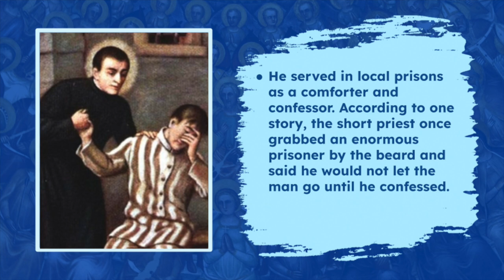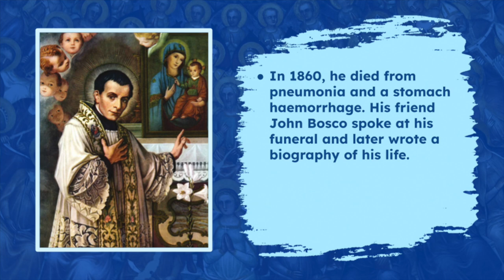The Priest of the Gallows • Joseph Cafasso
"Joseph Cafasso was an Italian Catholic priest who was a significant social reformer in Turin. He was one of the so-called "Social Saints" who emerged during that particular era. He is known as the "Priest of the Gallows" due to his extensive work with those prisoners who were condemned to death. But he was also known for his excessive mortifications despite his frail constitution: he neglected certain foods and conditions to remain as frugal and basic as possible unless a doctor ordered otherwise." -Wikipedia